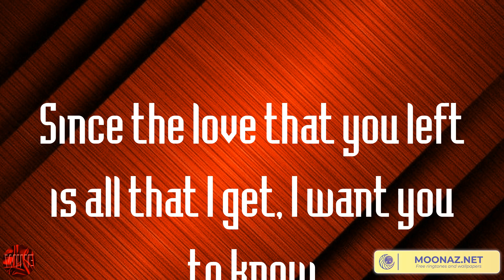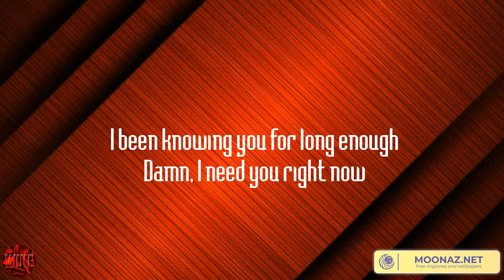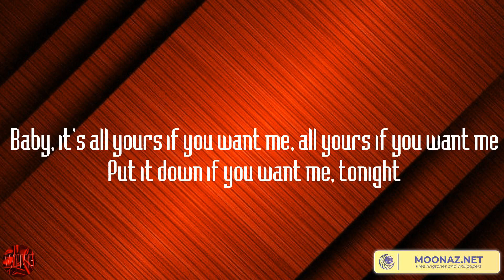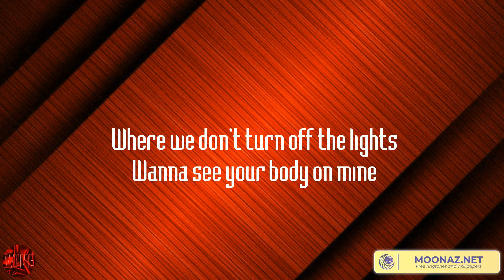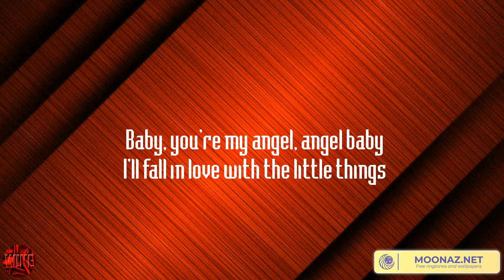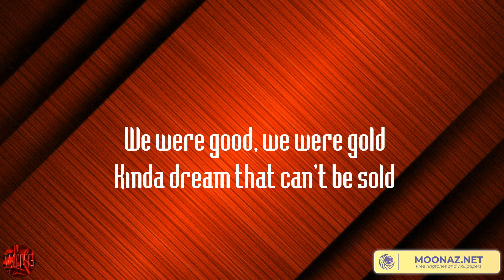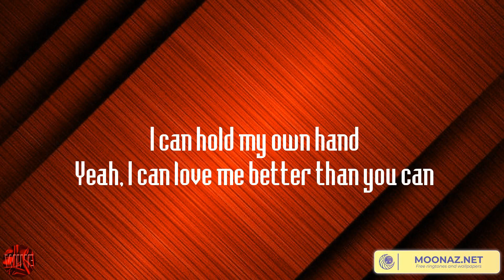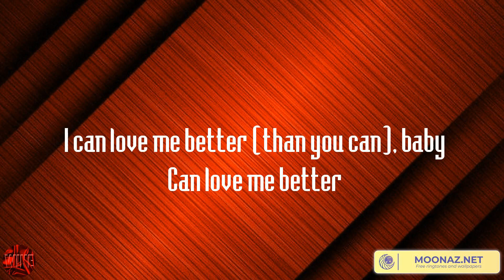Justin Bieber - Ghost (Lyrics)Justine Skye, Tyga - Collide - Angel Baby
Lyrics:
Woah-oh-oh-oh
Na-na-na